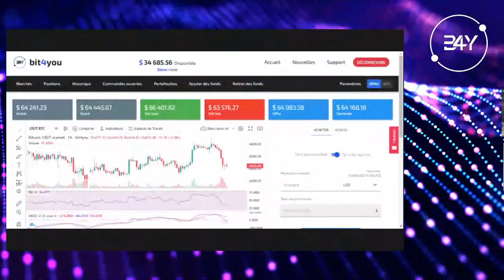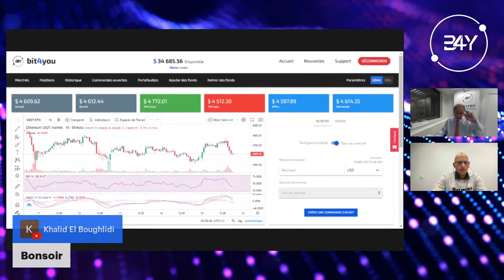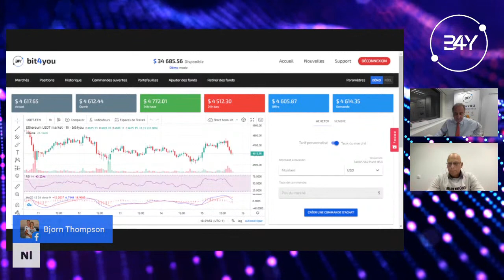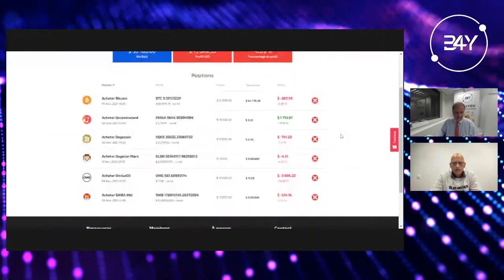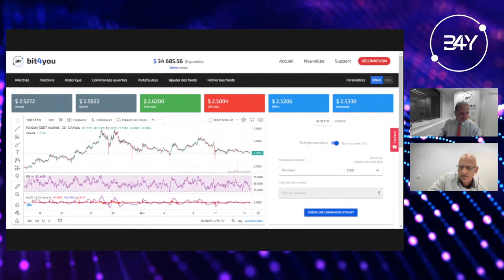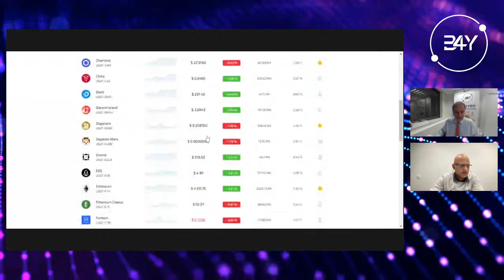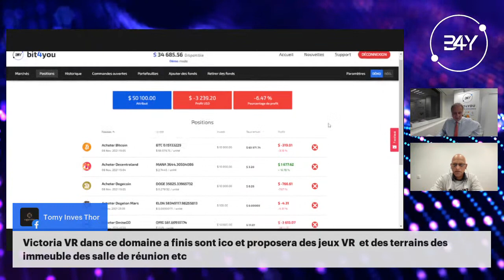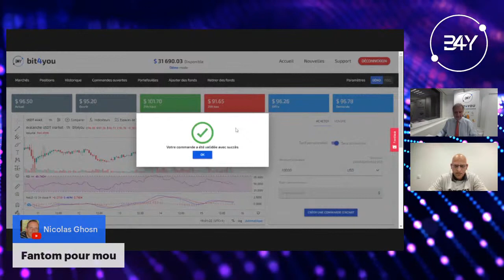L'actu des cryptos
Chaque lundi à 18:30, Julie Foulon, Maurice Marchand et Marc Toledo vous donnent rendez-vous pour décrypter l'actualité de la semaine.
Ceci n'est pas du conseil en investissement.